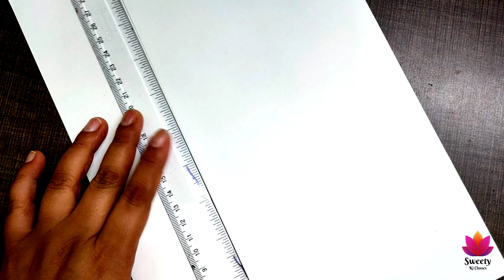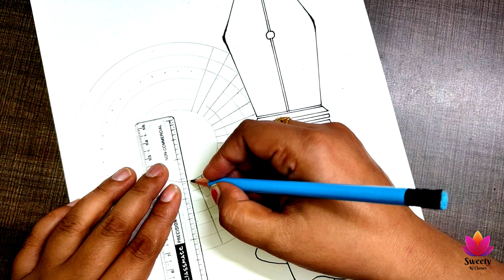Easy Teacher's Day Mandala Drawing | Mandala Art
Hello everyone,